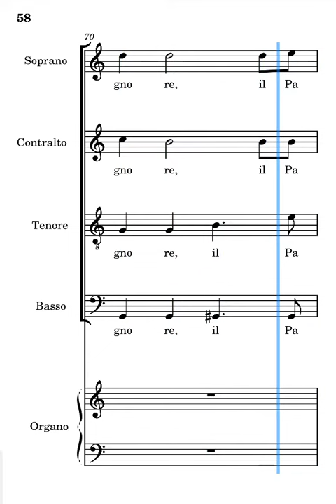Consolate il mio mio popolo Frisina tenori terza strofa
voce dei tenori del canto consolate il mio popolo di Marco Frisina terza strofa